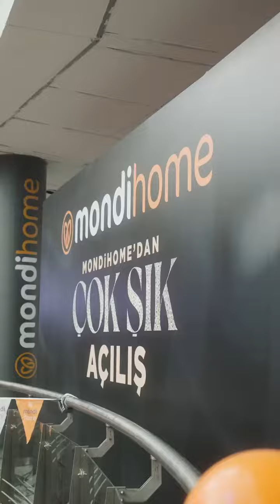KAYSERİSPORLU FUTBOLCULAR İSTANBUL DA MAĞAZA AÇTI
Kayserisporlu futbolcular Beşiktaş maçı öncesinde İstanbul'da takımın sponsoru olan Mondihome'nin mağaza açılışına katıldı. @KayserisporFK @tasavvufyolcusu @kanmzdakayserispor7572 @ErciyesAnadoluHolding